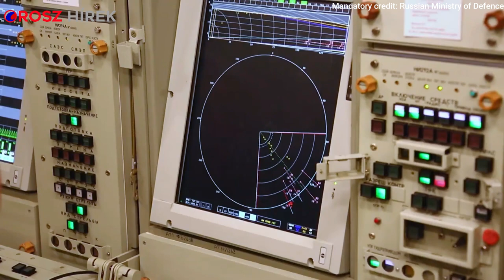Hadgyakorlat: orosz Sz-400-asok a belarusz-ukrán határ közelében